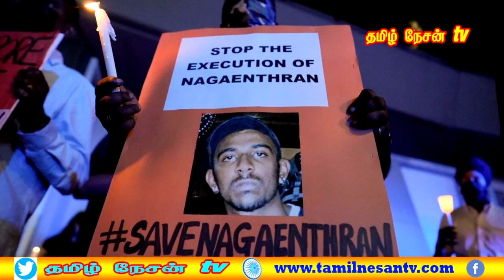MALAYSIA TAMIL NEWS 29.04.2022 வழக்கில் பெர்லிஸ் சமய மன்றத்தின் busybody? வழக்கறிஞர்கள் சாடினர்.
1. ஒவ்வொரு குடிமகனுக்கும் 60,000 மதிப்புள்ள வெள்ளியில்
இலவச வீடுகள்.
2. சுங்கை சிப்புட்டை குறிவைக்கிறார் டான்ஸ்ரீ விக்னேஸ்வரன்.
3.மரணத்தில் ஏன் Uncle’  லிம் கிட் சியாங்  ஆர்வம் காட்டவில்லை!